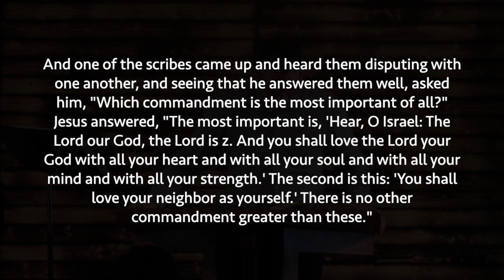11/10/19 | "Two Great Loves"